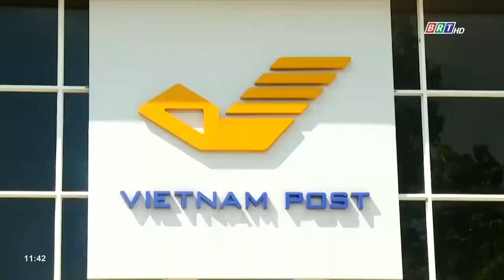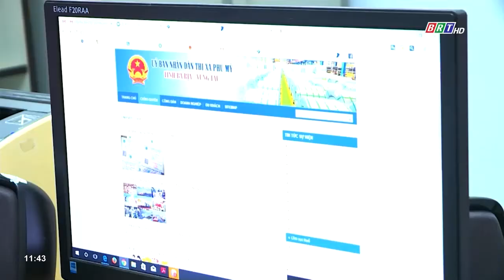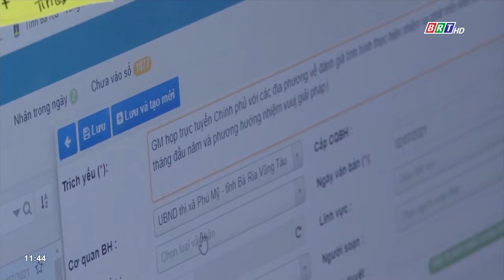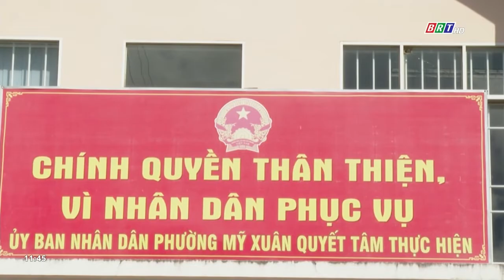Thị xã Phú Mỹ: Phát huy ưu thế hạ tầng viễn thông - Nền tảng số | BRTgo